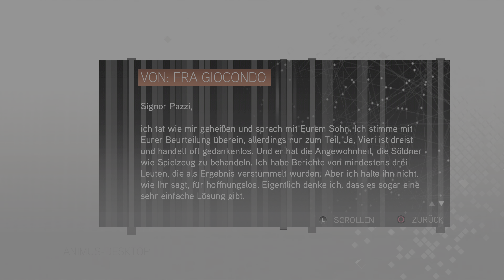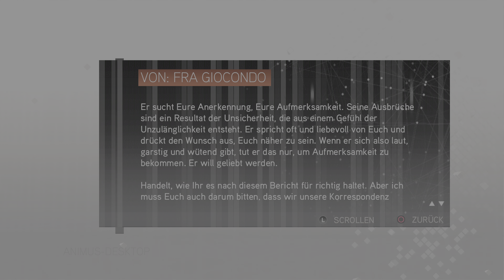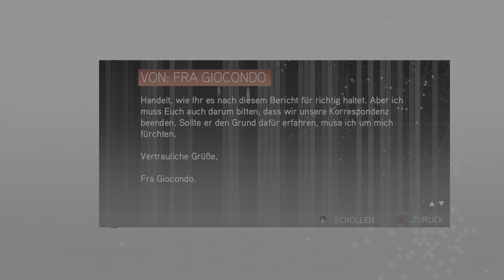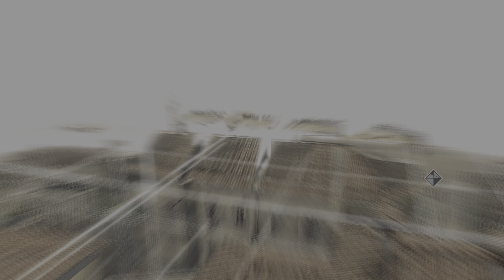Assassin's Creed Ezio Collection: #08 Assassin's Creed 2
Der Spieler schreibt Geschichte als legendärer Meisterassassine, Ezio Auditore da Firenze, in Assassin’s Creed The Ezio Collection, die die hochgelobten Einzelspielerkampagnen aus Assassin’s Creed II, Assassin’s Creed Brotherhood, und Assassin’s Creed Revelations in einer Neuauflage für Xbox One und das PlayStation 4-System enthält.

Er schlüpft in die Rolle von Ezio, lernt die Arbeitsweise der Assassinen und sinnt im Italien des 15. Jahrhunderts in der größten Stadt, Rom und schließlich im Konstantinopel des 16. Jahrhunderts auf Rache für den Betrug an seiner Familie.

Ezios Geschichte beginnt im Kampf und der Erkundung der offenen Welt der italienischen Renaissance in einem Bereich der Kunst, Reichtümer und einer mörderischen Verschwörung.

Der Spieler reist in die größte Stadt, Rom, das Zentrum der Macht, der Gier und der Korruption. Ezio übernimmt die Führung über die gesamte Bruderschaft der Assassinen.